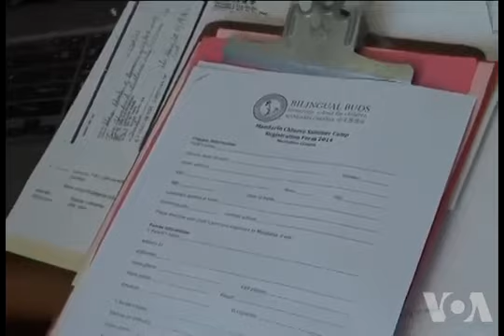纽约中国城不会消失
在城市商业改造的大潮下纽约历史悠久的中国城是否会逐渐消失？最近发表的一份研究报告和媒体的众多报道对此发出了较为悲观的看法。但是，美国之音记者在采访中发现，纽约中国城的独特性和地方政府严格的人权保障政策，将使纽约中国城继续以华人活动中心的地位存在和发展。脸书: